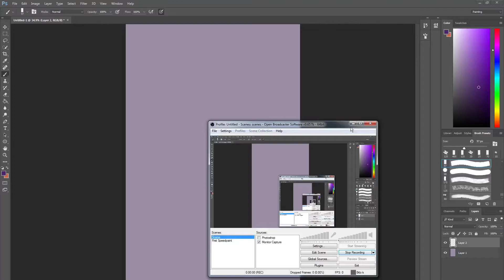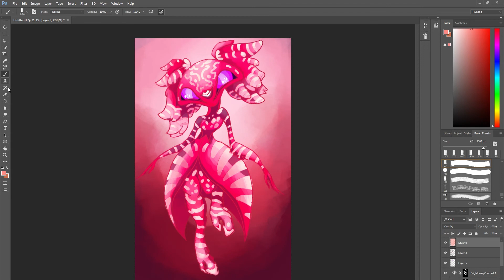A BIG PINK THING- OC Speedpaint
I don't know what this is